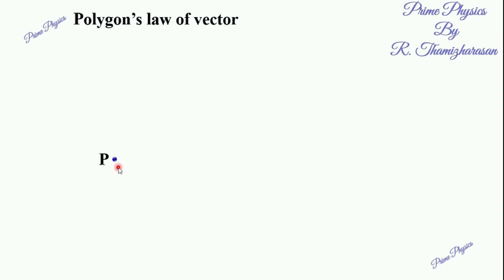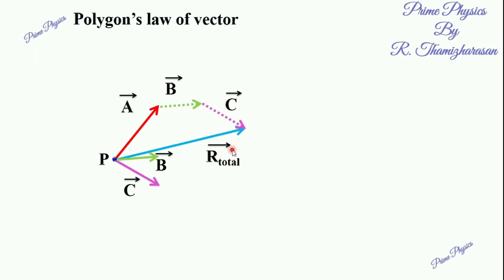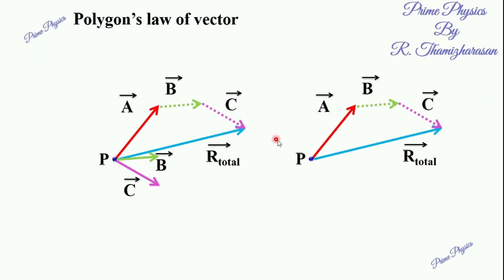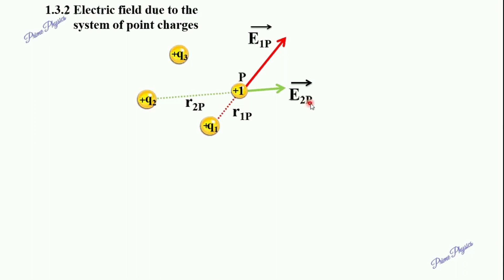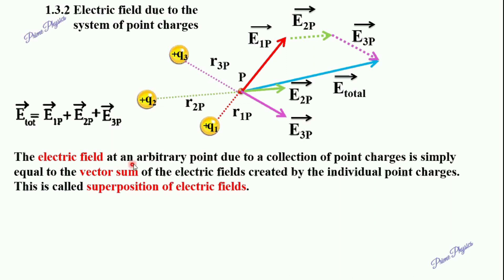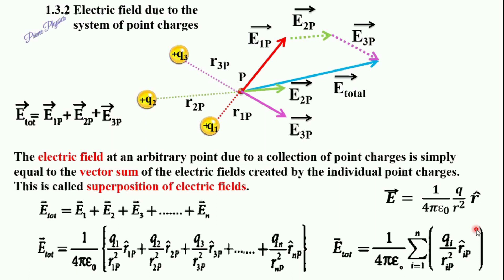1.3.2 Electric field due to the system of point charges